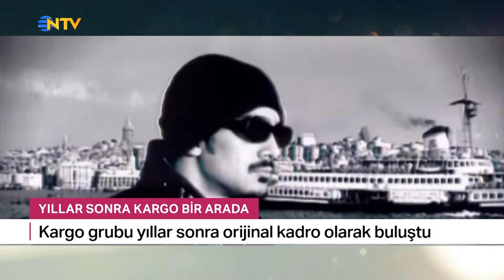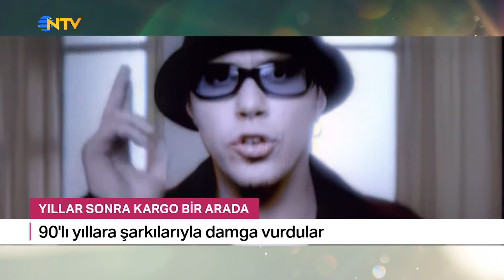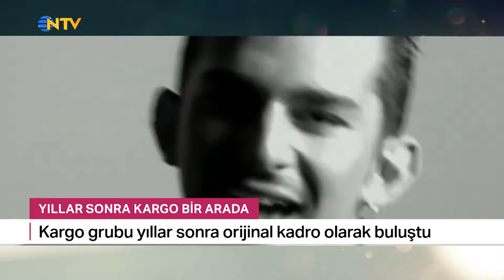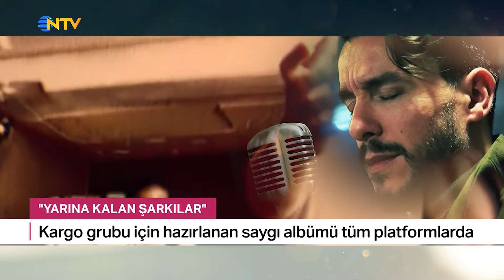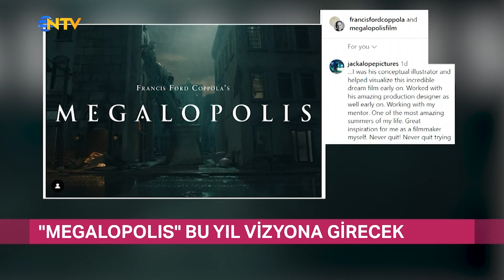Kargo Grubu Yıllar Sonra Bir Arada! | 8 Şubat 2024